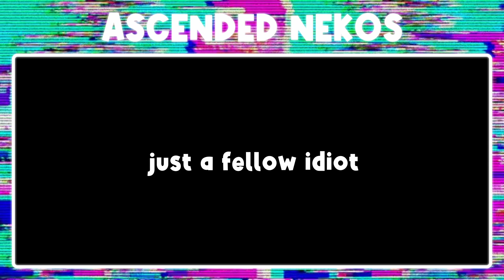Laid-back Phantom Forces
Thank you guys for clicking on this video! I hope you guys enjoy and have a wonderful day!